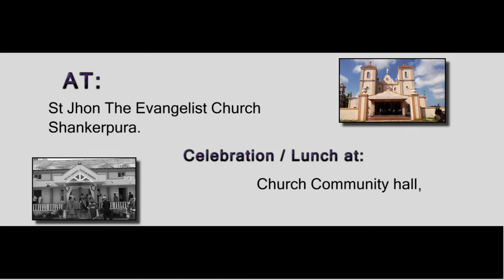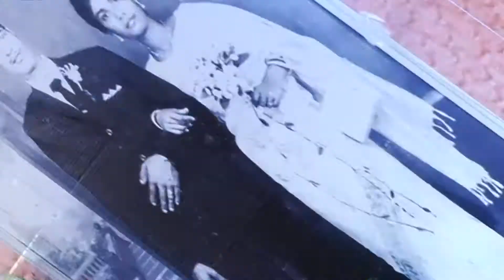Raymond and Rita Pinto Golden Wedding Celebration